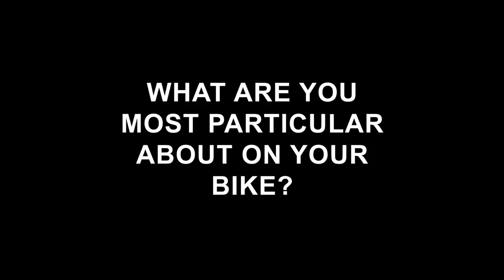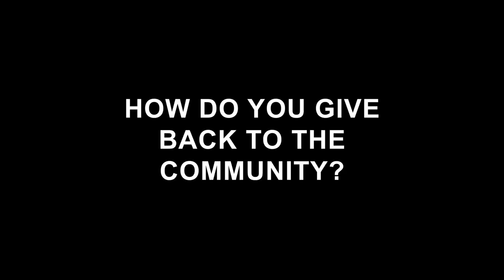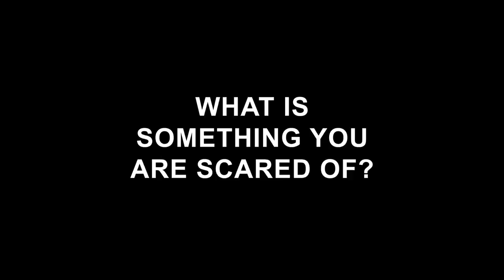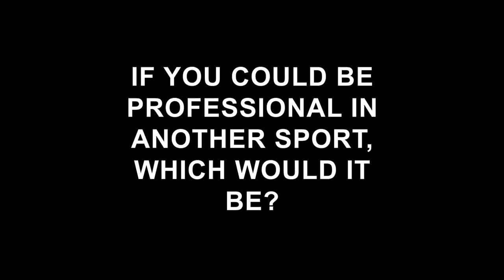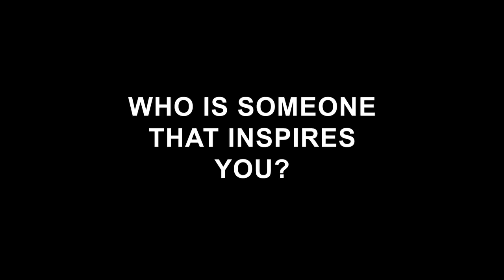What Scares Loic Bruni? | 15 Questions with 9 MTB Pros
Have you ever wanted to sit down and chat with your favourite professional mountain bike athletes? Join Christina Chappetta as she dives in with 15 questions to 9 MTB pros.